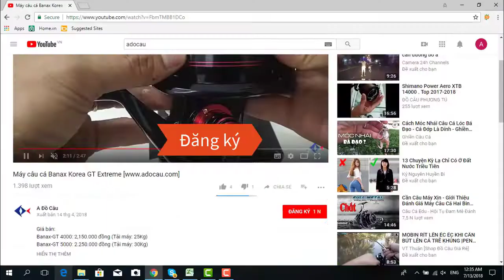🎓Ghế ngồi câu cá Mifine, xếp gọn, có mái che tiện dụng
Ghế câu có mái che tiện dụng Mifine
Mã Sản phẩm: GC-MIFINE
Chất liệu: Khung nhôm chống rỉ - Vải Microfiber chống thấm
Kích thước: 94x60x48
Thương hiệu: Mifine
Xuất xứ: Mifine Russia
🏣Địa chỉ: 1/15 ĐƯờng TA05 - Thới An - Quận 12 -  TP.HCM
☎️Điện thoại: 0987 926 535